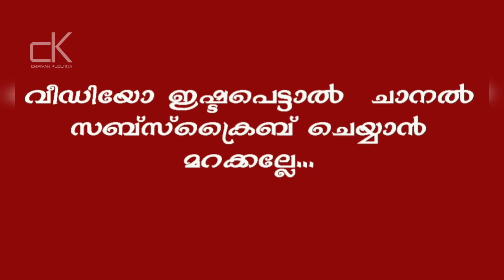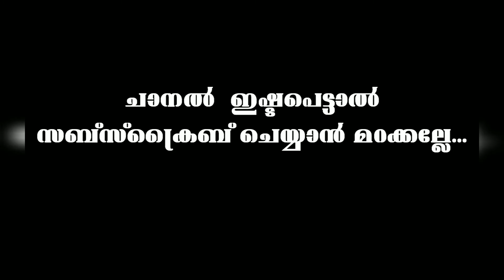പരസ്യത്തെ തേച്ച് ഒട്ടിച്ചു | malayalam ads troll part 1 | trolls Malayalam | chiriyan Kudukka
Chiriyan Kudukka